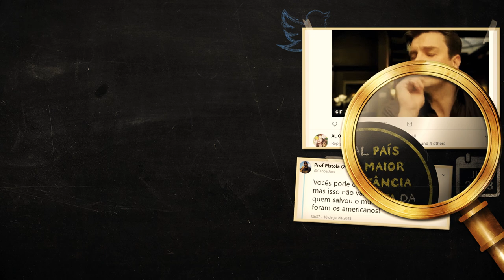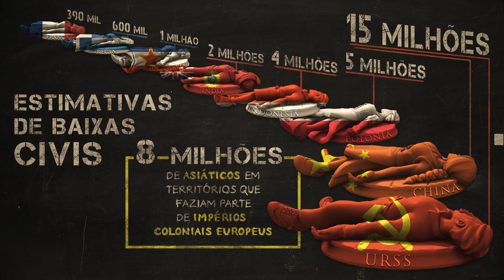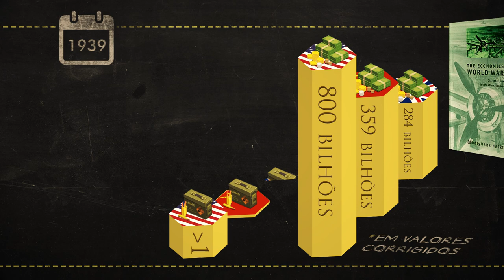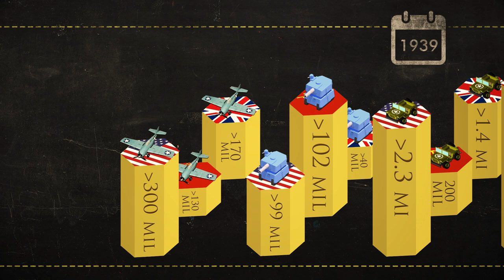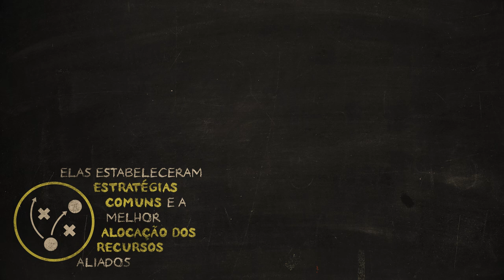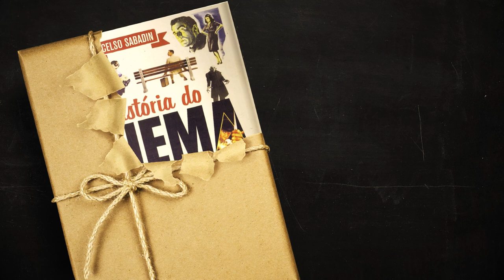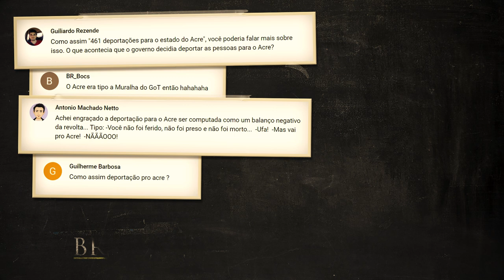Quem venceu os nazistas? | Nerdologia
No Nerdologia de hoje, descubra quem venceu os nazistas!

FONTES
A principal referência para os números de produção foi The Economics of World War II: Six Great Powers in International Comparison, de Mark Harrison
Um manual interessante sobre a Segunda Guerra Mundial é o de Antony Beevor

SAIBA MAIS
Galeria de pôsteres Economia de guerra, propaganda e arte, no site do Xadrez Verbal:
Sobre as conferências aliadas na Segunda Guerra Mundial, a melhor recomendação é o Diplomacy, de Henry Kissinger
Sobre como o Eixo foi uma aliança totalmente quebrada, o volume II da The Cambridge History of the Second World War:
Os números de mobilizados e mortos militares foram consultados nos livros da Osprey, que sempre recomendo, uma editora britânica especializada em temas militares
As estimativas de mortos civis foram retiradas do The Oxford Companion to World War II e do World War II da DK Publishing; um está esgotado e o outro é um tijolo de colecionador, mas que pode ser acessado no site da Oxford Reference em uma instituição credenciada, como na sua faculdade:

ARTE - U.S. Ranger 1944 - Days Of War Character Art por Stirling Rank:
ARTE - Paratrooper 1944 - Days of War Character Art por Stirling Rank: